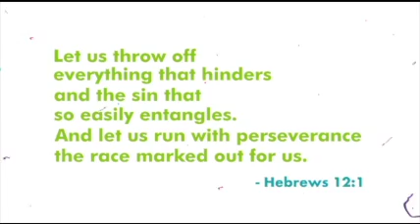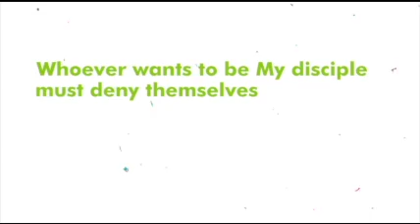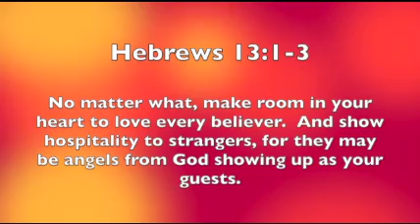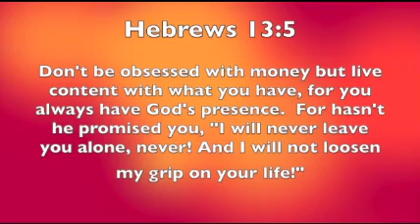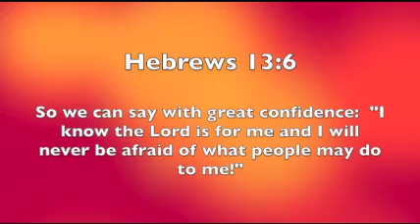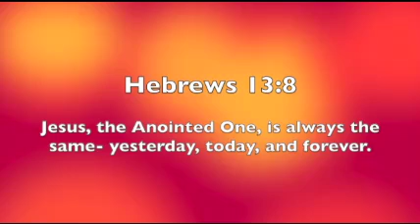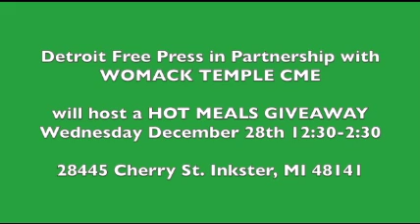Powerpoints 40 4th Sunday Dec 2020